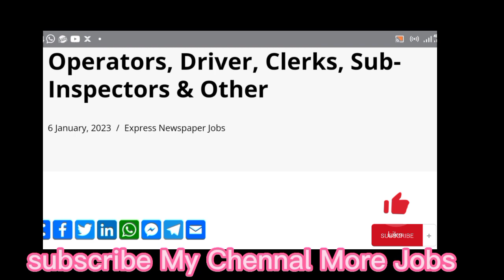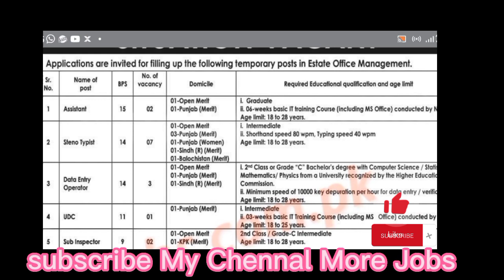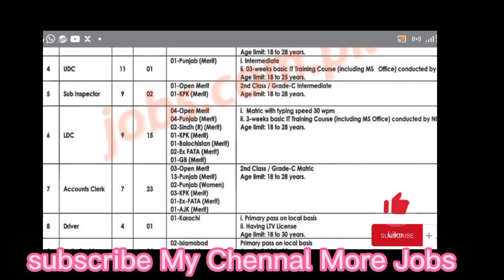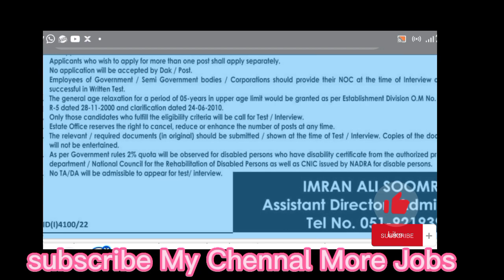Ministry of Housing & works jobs 2023 | Today Govt jobs in Pakistan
YouTube.com/@UCAaaiSZAZUGy5WZ1T3JwPlA
today jobs